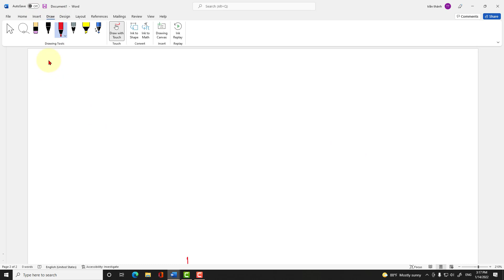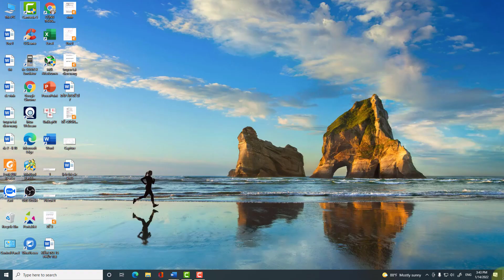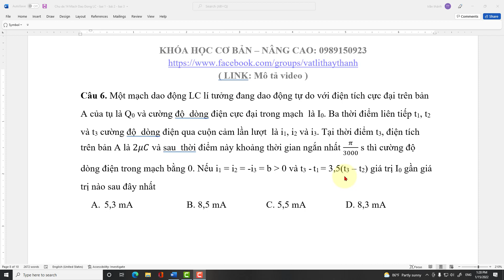Chủ đề 14 - Mạch dao động LC - Bài 3: Giá trị tức thời tại hai thời điểm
Hôm nay chúng ta tiếp tục đi tìm hiểu chủ đề 14 Mạch dao động LC. Trong bài 3 này thầy sẽ hướng dẫn các em phương pháp giải bài tập về giá trị tức  thời tại hai thời điểm.